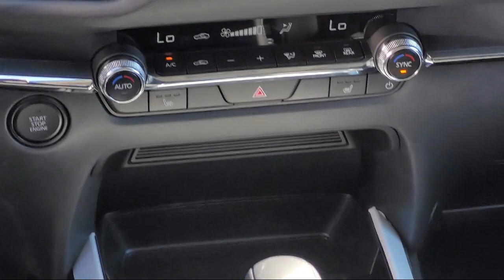2025 Mazda CX-30 2.5 S Preferred Package Sport Utility Oakland Hayward San Leandro Union City Sa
2025 Mazda CX-30 2.5 S Preferred Package Sport Utility Stock Number: 252588 Vin:3MVDMBCM7SM750705.

San Leandro Mazda New is proudly serving our friends and neighbors in Oakland, Hayward, San Leandro, Union City, San Lorenzo and San Jose. or give us a call at for more information about this or any of our other vehicles.
San Leandro Mazda New
680 Marina Blvd